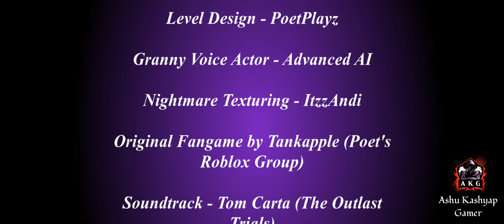Granny the mall hard mod full game play